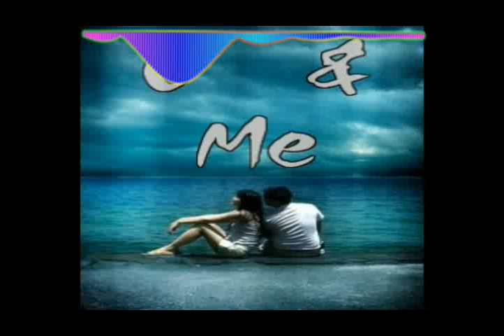Royalty Free Music Crate & Credited By N Music No 5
Crate & Creadite By N Music

Entertainment is Life to Live
This channel contains   reaction video, Movie trailer , bass boosted songs , science videos , and any kind of entertainment videos.

Any  Complain send this Email

dolby atmos apple music,andrew j brady icon music center,franklin music hall,brown county music center,
world music day 2021
mercedes benz of music city
dell music center
music city grand prix
spatial audio apple music